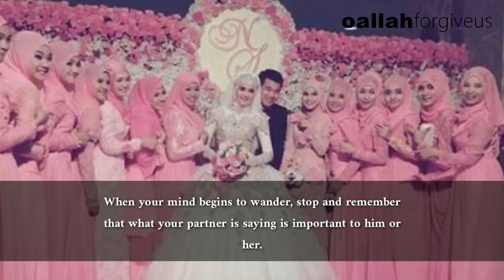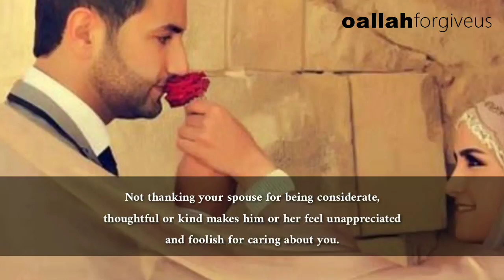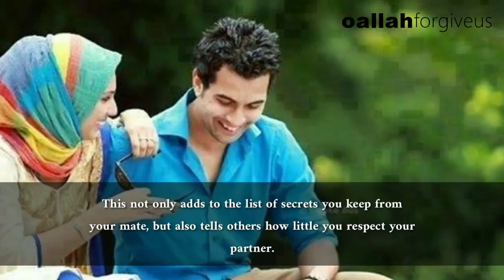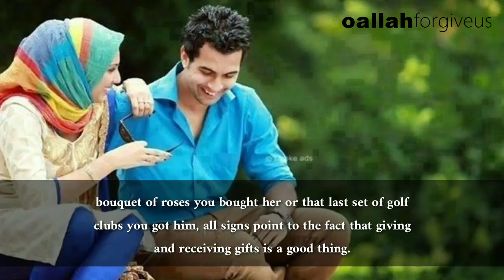10 Common Mistakes That Can Destroy a Marriage || BEAUTIFUL VIDEO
Song
Make Me Strong
Artist
Sami Yusuf
Album

Believe A. (on behalf of Andante Records); CMRRA, UNIAO BRASILEIRA DE EDITORAS DE MUSICA - UBEM, Abramus Digital, LatinAutor - PeerMusic, BMI - Broadcast Music Inc., IRICOM, LatinAutor, and 11 Music Rights Societies